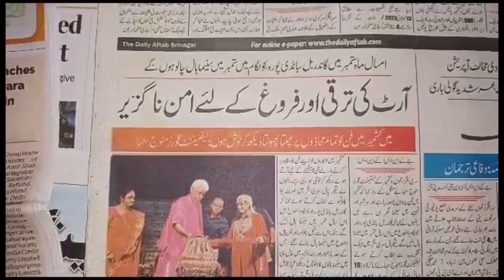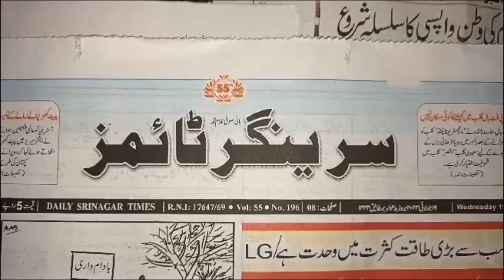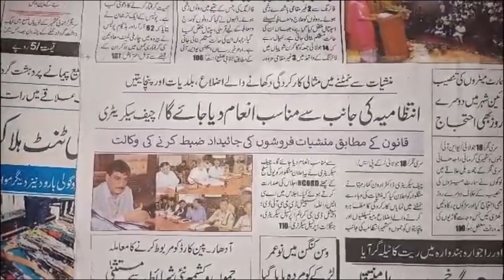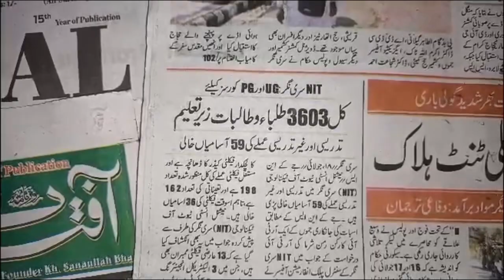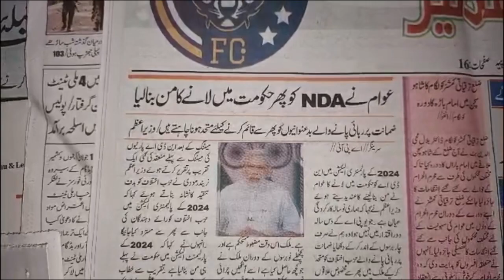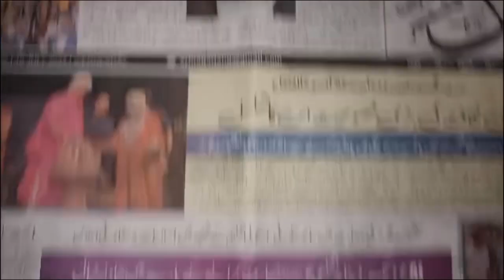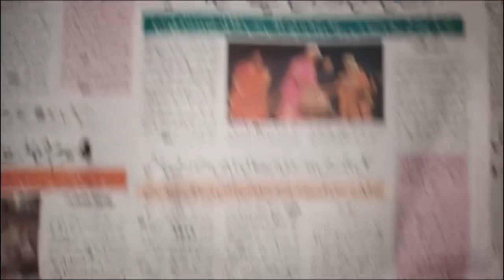Today’s Headlines: 19 July 2023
1. Roshni Scam | CBI court frames charges against 3 former IAS officers, 3 others
2. 2 migrant labourers injured in Anantnag terror attack
3. Our culture flourishing, our roots strong’ | LG highlights admin’s endeavour of reviving J&K crafts